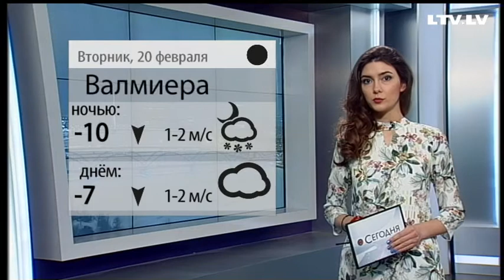Прогноз погоды на 20.02